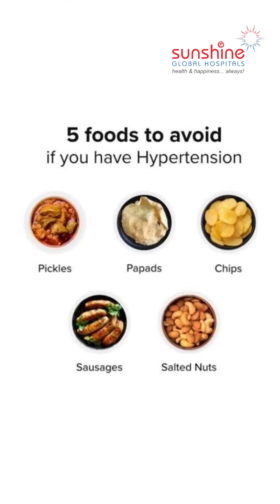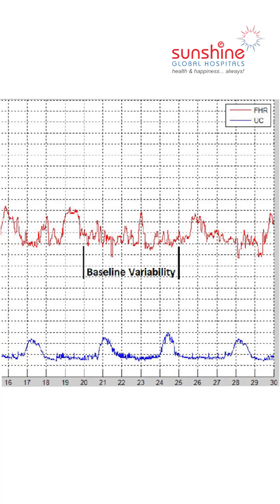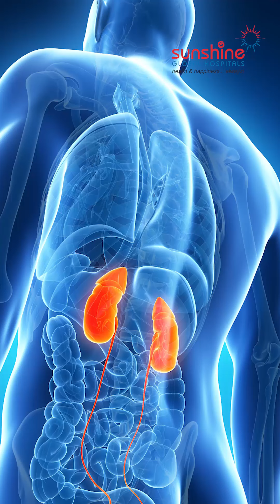World Hypertension Day - Dr. Krunal Gajjar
On this WorldHypertensionDay Dr. Krunal Gajjar, Consultant Physician at SunshineGlobalHospital shares information on prevention measures for hypertension.

If your blood pressure is greater than 120/80, you should consider preventative steps like the DASH diet, 45 minutes of exercise, giving up alcohol and tobacco, practicing yoga or meditation to reduce stress, and routine blood pressure checks.

SunshineGlobalHospital urges you to take charge of your health and make informed choices, leading to holistic well-being.